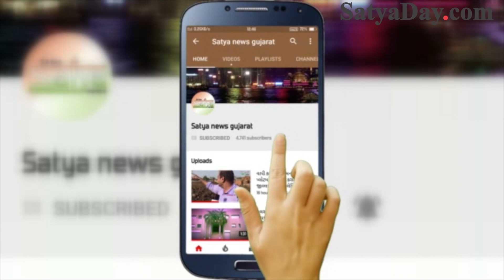ગુજરાત બજેટ 2020 અન્વયે મુખ્યમંત્રી વિજય રૂપાણી નું નિવેદન